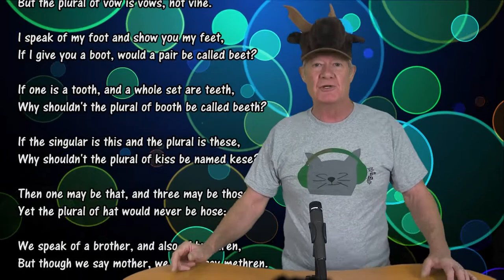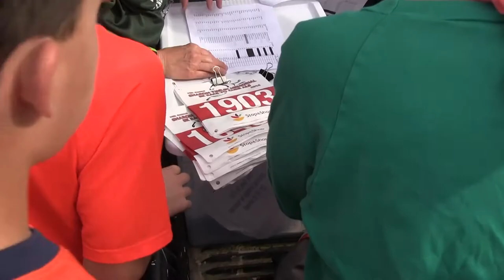HMS Today 12/8/17